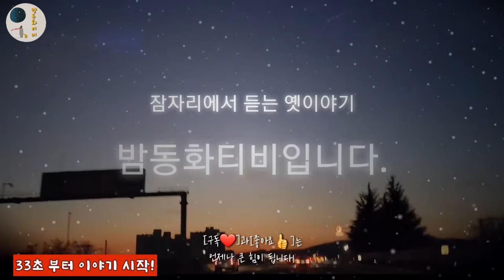🌜흥미진진 꿀잠드는 이야기! [고약한 계모에게 효성을 다한 아들] 외 1시간🌛 설화/민담/세계옛이야기/고사성어/역사일화/세계명작/동화연속듣기/오디오북/수면동화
00:00 인사 및 이야기 소개
00:33 고약한 계모에게 효성을 다한 아들
05:27 노비에서 판서가 된 반석평
08:23 매화를 좋아한 가난한 화가
10:38 재앙이 일어나는 정자
16:43 백두산 천지에 숨겨진 장수검
26:28 까마귀를 염색 시켜준 올빼미
30:38 조선 역사를 함께한 보신각 종
33:16 도술을 부리는 선비 전우치
43:00 제삿날 굶은 할어버지
51:01 욕심없는 황희 정승
55:27 호랑이보다 힘센 황소

오늘도 밤동화티비를 찾아주셔서 감사합니다.
오늘 준비한 옛이야기도 재미있게 들으시고
편안한 휴식 가지시길 바랍니다.